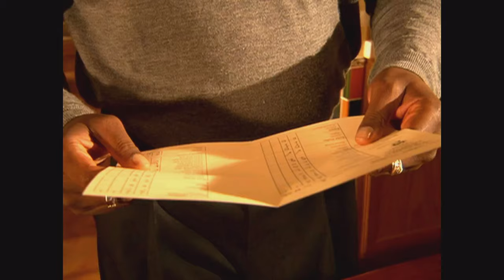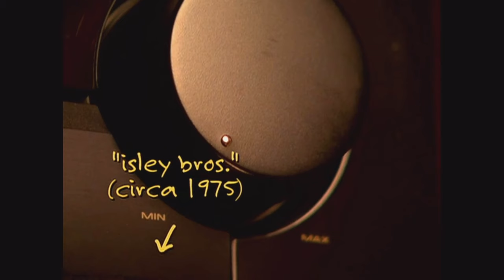Bernie Mac Funny Moments (Season 1) Part 2 | The Bernie Mac Show (Compilation)